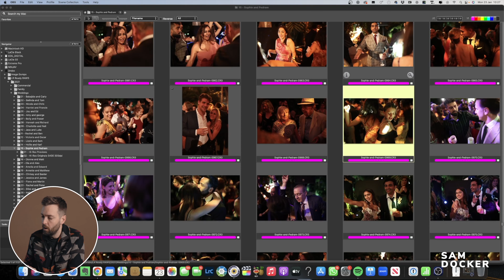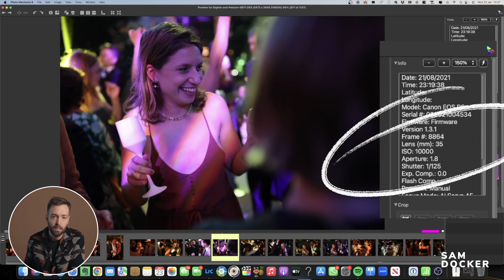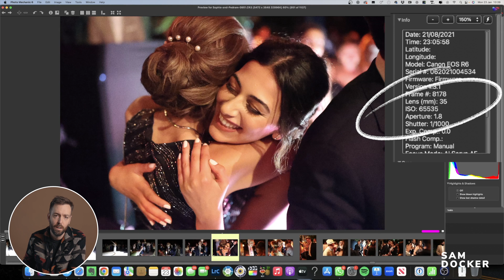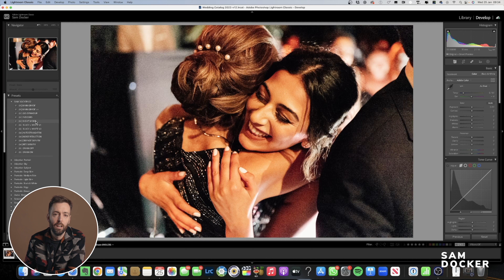80'000 ISO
No, this is not a mistake, I genuinely took, and more importantly, delivered an image from a wedding that was captured at 80'000 ISO, here it is.

WEDDING PHOTOGRAPHY GEAR:

Mirrorless Camera
35mm Lens
85mm Lens
15-35mm Lens
Godox V1 Flash

STUDIO + VIDEO GEAR:

Podcast Mic
Shotgun Mic
Zoom Recorder
Atomos Ninja V
Video Light
Video Pocket Light
Studio Floor Lamp

COMPUTER GEAR:

SSD for Video Editing
NAS for RAW Storage
Hard Drive for basic Backup